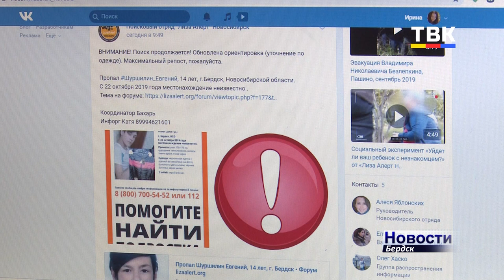Без вести пропавшего подростка из Бердска продолжают искать